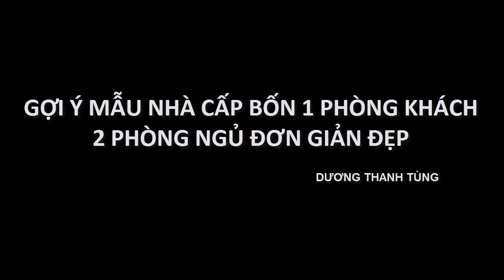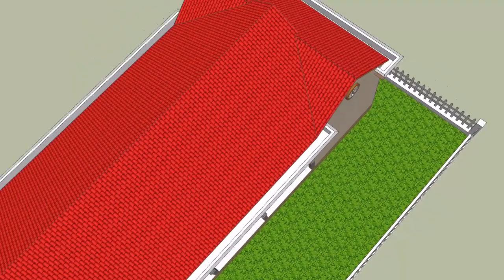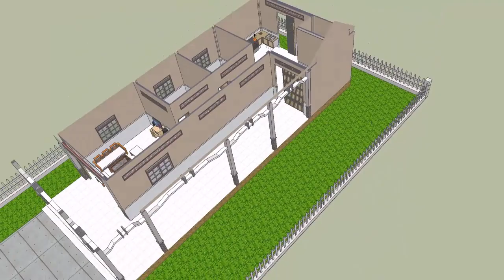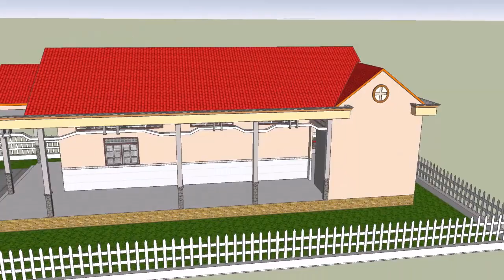Nhà Cấp 4 Mái Thái Chữ L - 2 Phòng Ngủ Đơn Giản Đẹp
Mời các bạn cùng tham khảo một mẫu nhà cấp 4 mái thái đơn giản đẹp với 2 phòng ngủ, ngôi nhà được thiết kế với phong cách nhà mái thái đơn giản với diện tích 8x19m. Công năng của mẫu nhà này bao gồm phòng khách, phòng thờ, phòng bếp ăn, 2 phòng ngủ và 2 toilet.
Đây là một mẫu nhà tương đối tiện nghi rất thích hợp cho những vùng nông thôn và phù hợp với những gia đình có nhiều thành viên. Mọi chi tiết về mẫu nhà cấp 4 này bạn hãy để lại comment bên dưới nhé!